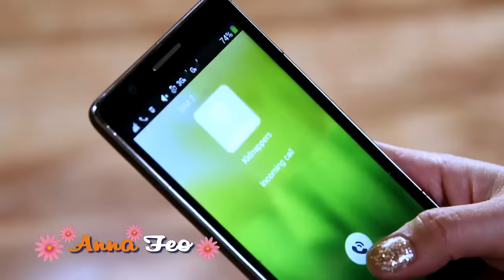Full Episode 11 | Wansapanataym Jasmin's Flower Powers English Subbed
Wansapanataym Jasmin's Flower Powers English Subbed Full Episode 11